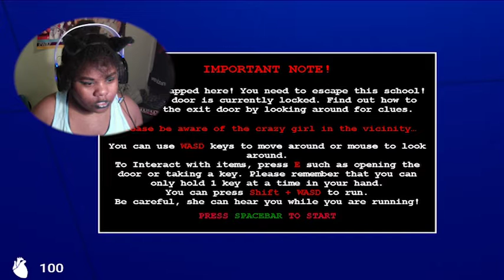Saiko no Sutoka I Really Punked Out On This One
Oh God! I forgot to cut straight to my intro. Fitting since she really had me mad.I don't know about this ,guys..

habupin